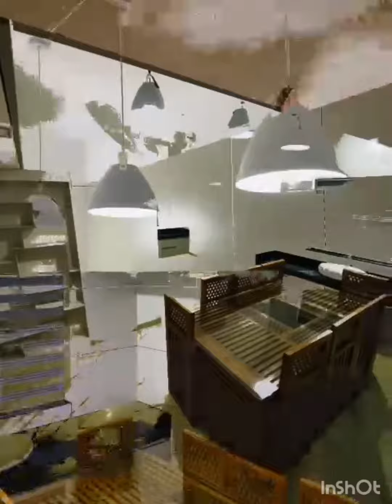ആരും കൊതിക്കുന്ന അതിമനോഹരമായ വീട് 👌 Home tour Malayalam